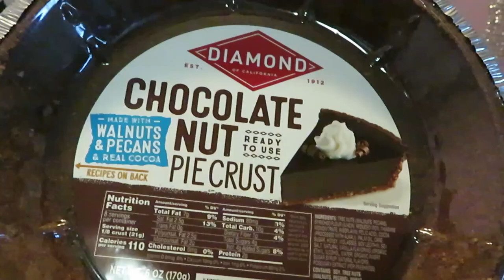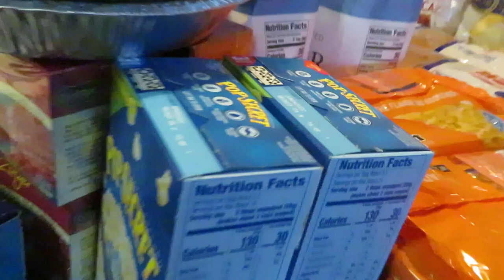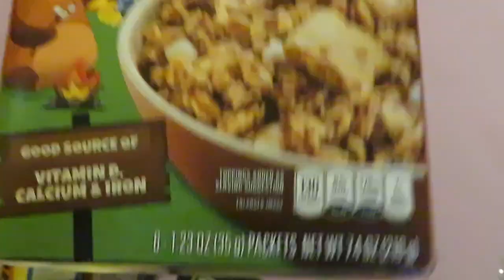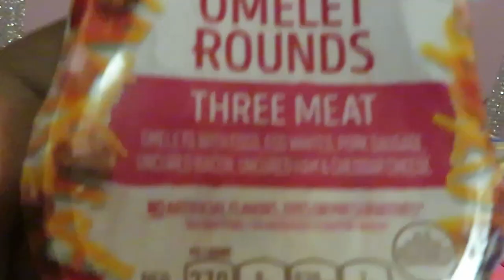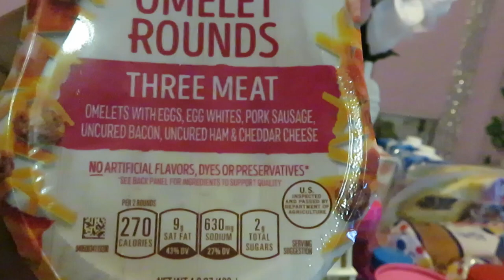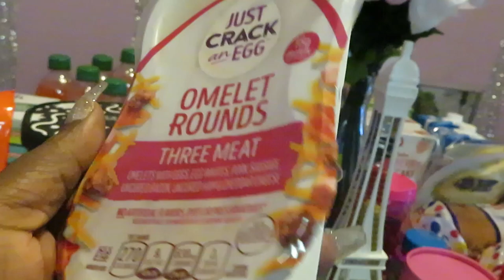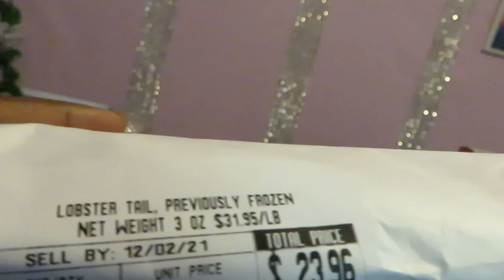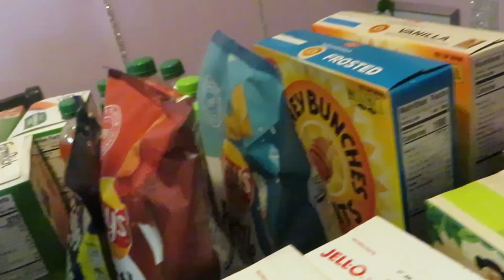Publix Weekly Grocery Haul 12-2-21 to 12-8-21 | MEGA DEALS | Arickamisha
These are my Publix Deals.